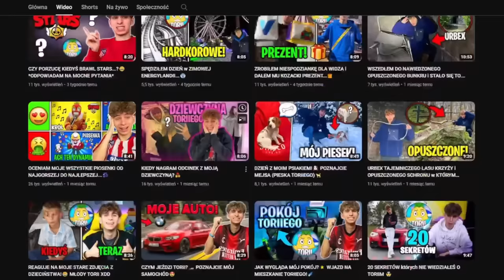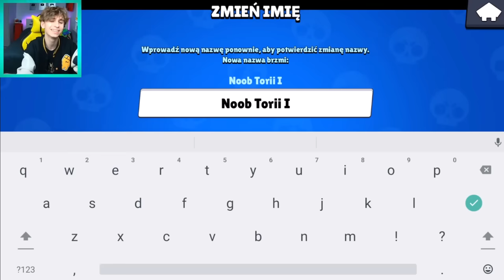OBETNIJ SIĘ NA ŁYSO lub KUP WSZYSTKIE SKINY DANEJ RZADKOŚCI w BRAWL STARS...🥶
👇Tutaj najbardzije opłaca się kupować gemy do Brawl Stars👇
Torii BrawlStars Polska torii , brawl stars , torri , Polska , pl ,bs , nowe , za darmo , free , skin , skiny , star drop , nagroda , prezent , zadymiarz , legenda